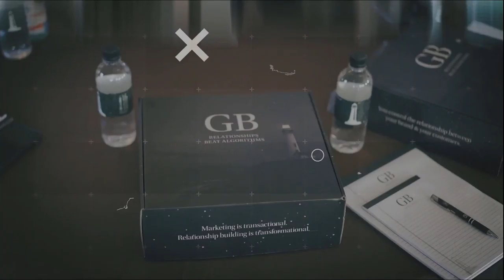Your Greatest Gift From The Universe & How To Use It To Achieve Your Highest Purpose w/ Gabe Arnold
How adversity is a gift from the universe.
How you need to invest in relationships
How the personal self-care things will help you level up as an entrepreneur.

RESOURCES TO SUPPORT YOU:
1. For 5 minute daily insider nuggets on business, marketing, leadership, and personal development... Register for my free newsletter, The Ligthkeeper Lessons. I hold NOTHING back here & share everything that works for me, my friends & mentors, and thousands of my students around the world to thrive in life & keep our lighthouses shining brightly. You can apply here: lightkeeper.club

2. Take my 7-Day Lighthouse Blueprint Challenge - We're going to DEFINE & BUILD your brand MARKETING BLUEPRINT. Helping you create a transformational CUSTOMER JOURNEY that earns trust & create LONG-TERM BUSINESS.

3. Want to take a deep dive on offer creation, funnel building, and social media strategy? I created a 90-day Lighthouse Method Program for earning new customers, simplifying business, & getting extremely clear on the few levers you can pull for predictable growth & profit.

Grab my free THRIVE Guide - Fast Business Pivots & Powerful Ideas To Keep Control, Get Clear, and Seize Opportunity in Uncertain Times. I wrote this at the end of Q1 2020 about